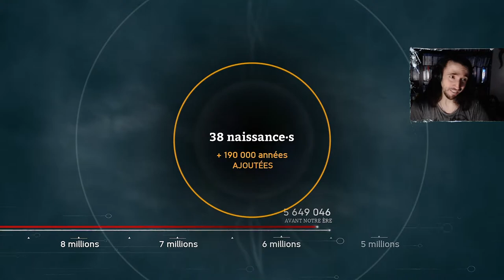Ancestors: The Humankind Odyssey #9 | "Ardi" [LET'S PLAY] [DÉCOUVERTE] [FR]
Ancestors: The Humankind Odyssey, ou le jeu de la grande aventure de l'évolution de l'homme, du "singe" jusqu’à notre ère.

Éditeur / Développeur : Private Division | Panache Digital Games
Plates-formes : PS4, Xbox One, PC
Année de sortie : 2019